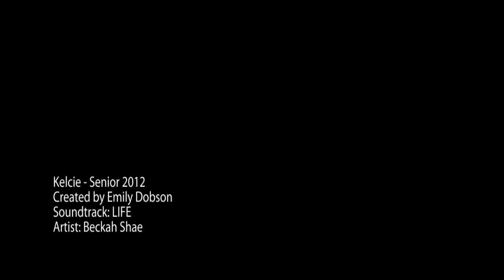Kelcie - Senior Portraits | Marquette Catholic High School | Alton Illinois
Senior Portraits | Marquette Catholic High School | Alton Illinois